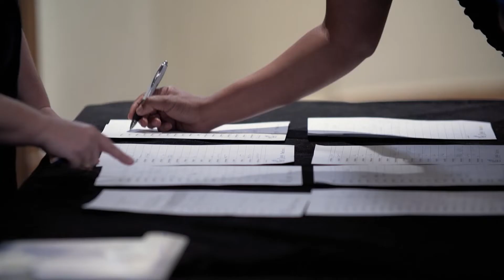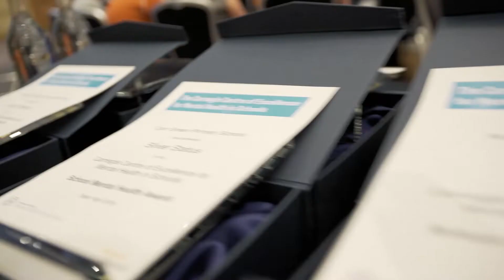MA Leadership of School Mental Health & Wellbeing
Students and staff from Carnegie School of Education and Minds Ahead attend our annual mental health knowledge exchange conference, bringing together leaders and change makers in the sector.